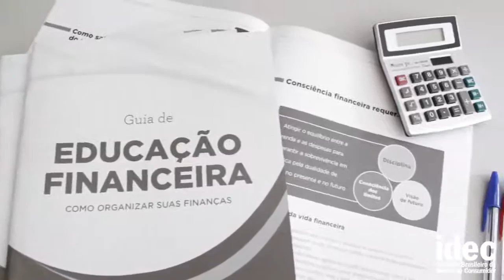Idec Mais Forte, Consumidor Mais Forte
Todo fim de ano, o Instituto Brasileiro de Defesa do Consumidor (Idec) realiza uma campanha de doação com associados. O valor arrecadado permite que a organização continue a crescer e se torne ainda mais forte no ano seguinte. Permite, ainda, manter a independência na luta pelos direitos do consumidor, na qual a paixão pela causa fala mais alto que qualquer orçamento.